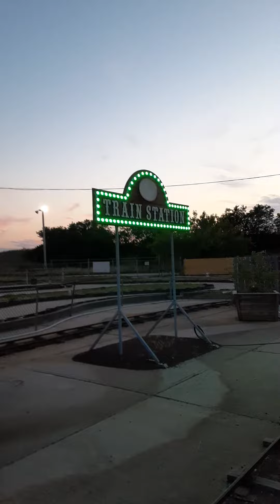Keansburg Amusement Park Summer 2020 Train 🚂